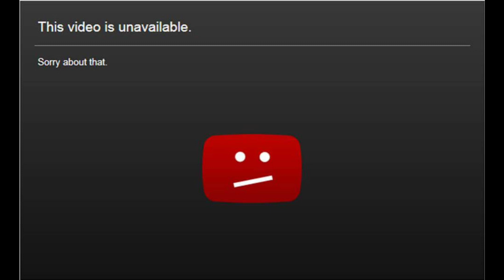Gojo vs Sukuna: Who Would Win? | Jujutsu Kaisen Ultimate Showdown Explained in hindi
Video Title:
"Gojo vs Sukuna: Who Would Win? | Jujutsu Kaisen Ultimate Showdown Explained"

Video Description:
"Today we dive deep into the Jujutsu Kaisen universe to discuss two formidable characters, Sukuna and Gojo. Ever wondered who would come out on top in an ultimate showdown between these powerhouses? In this video, animeindia anime jujutsukaisen animereview manga vinlandsaga animeexplained animeuniverse animefacts demonslayer we'll analyze the potential face-off between Gojo and Sukuna, detailing their powers, abilities, and possible outcomes. If you're a fan of Jujutsu Kaisen, you won't want to miss this!

1. Gojo vs Sukuna
2. Jujutsu Kaisen
3. Sukuna vs Gojo
4. Jujutsu Kaisen Season 2
5. Jujutsu Kaisen Manga
6. Gojo
7. JJk 228
8. Sukuna
9. JJk 227
10. Satoru Gojo
11. JJk
12. Jujutsu Kaisen Anime
13. Gojo Satoru
14. Gojo Death
15. Jujutsu Kaisen Explained
16. Anime Analysis
17. Jujutsu Kaisen Chapter 227
18. Jujutsu Kaisen Chapter 228
19. Anime Showdown
20. Gojo vs Sukuna Showdown